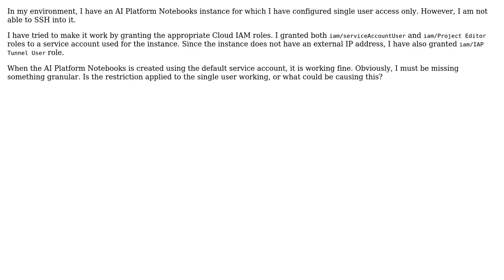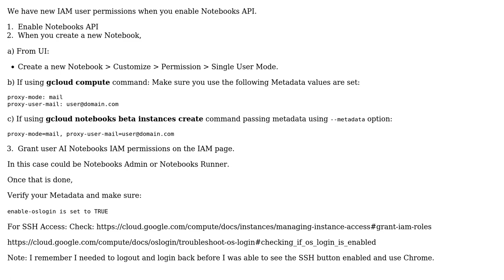What is the requirement for "single user only" option in AI Platform Notebooks on GCP?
With thanks & praise to God, and with thanks to the many people who have made this project possible! | Content (except music & images) licensed under CC BY-SA | Music | Images & others | With thanks to user gogasca user Darpan Patel and the Stack Exchange Network Trademarks are property of their respective owners. You are responsible for your own actions.